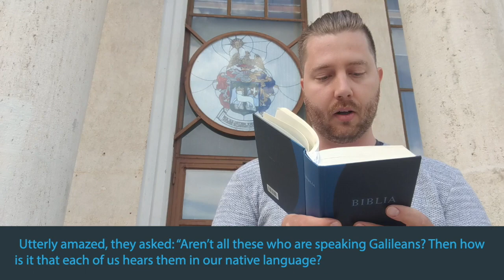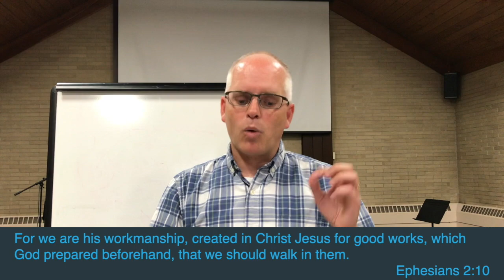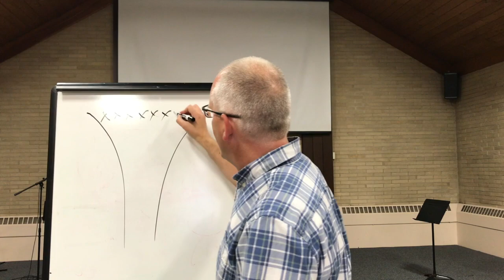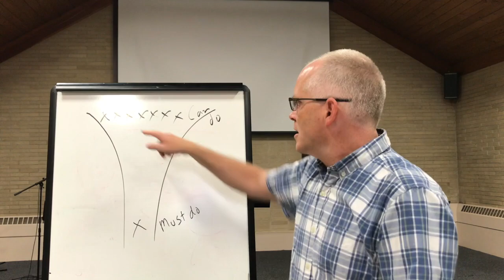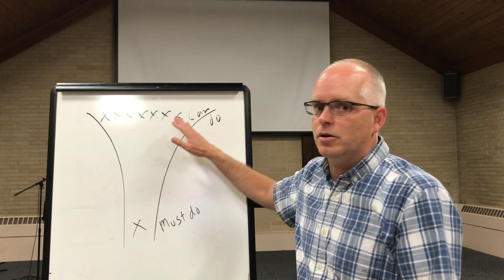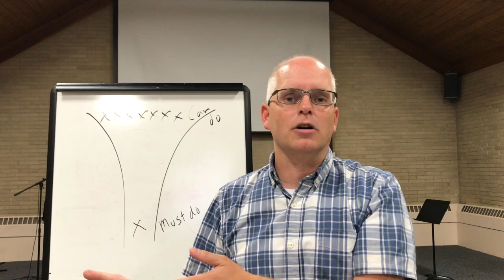Ephesians 2:10 ~ Made for More: Your One Thing